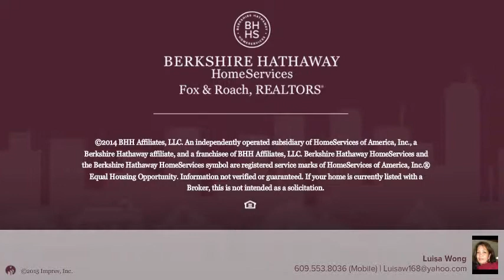129 N Morris Ave Atlantic City, NJ 08401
Luisa Wong Berkshire Hathway HomeServices, Fox & Roach - Northfield
 0.0 baths